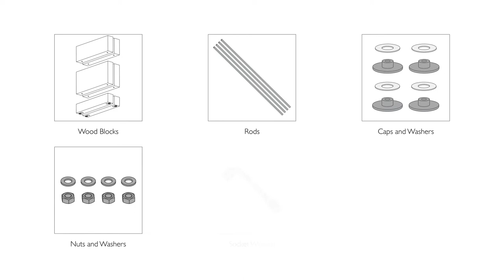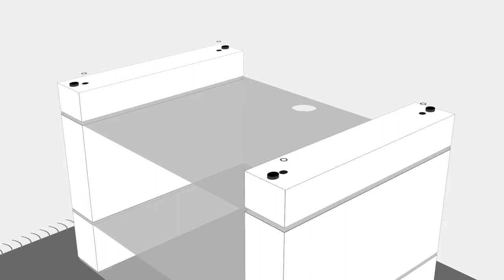How to set up STAX | Blok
Learn how to set up our STAX range of Hi-Fi Stand and AV audio racks.